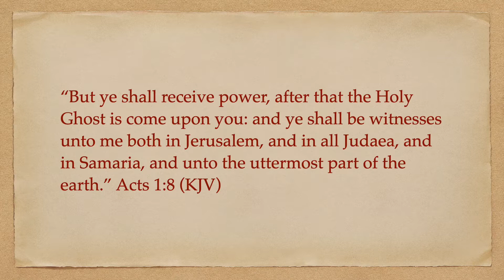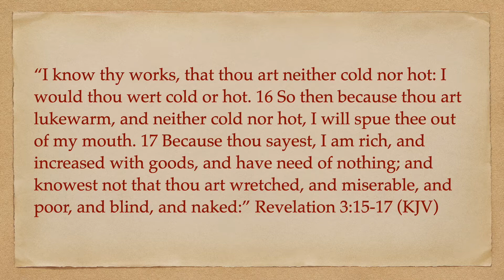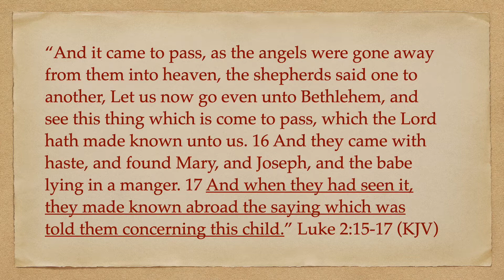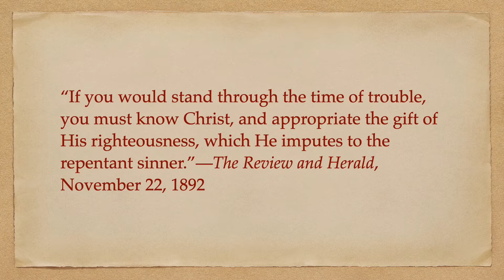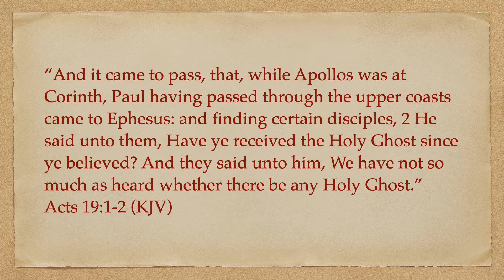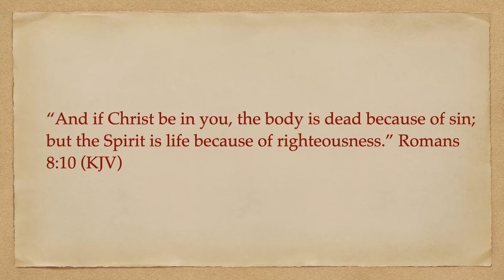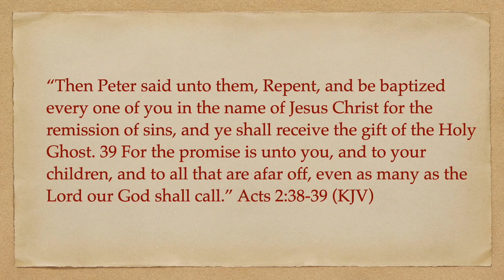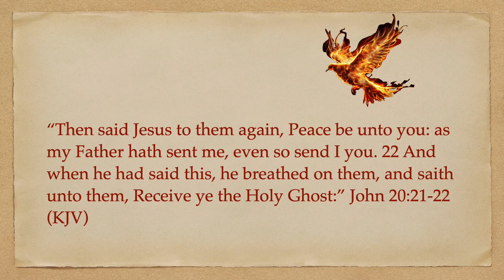How to know you have the Holy Ghost.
The speaker takes the position that there is a Holy Ghost and therefore there's no attempt to prove that. The work of the Holy Ghost, the proof that He's in you, what will happen to you, and more are presented.